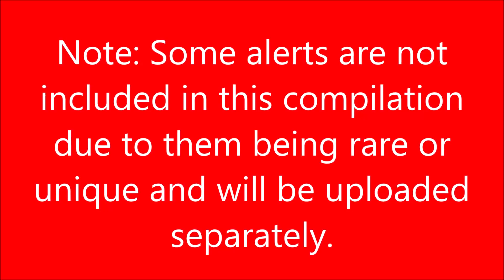EAS #1783-1790 - Several Alerts for Tornado Event of 5-28-2019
These are several alerts for the tornado event from 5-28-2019, including Tornado Watch #274, Severe Thunderstorm Warnings, and Tornado Warnings,The tornado outbreak sequence of May 2019 spread east that day and dropped a few tornadoes in PA and NJ. Here are some of the alerts from the early part of that afternoon. Some alerts are not included in this compilation and due to them being rare or unique and will be uploaded separately.

Station: KIH28 and KZZ31
WFO: Mount Holly NJ and Storm Prediction Center